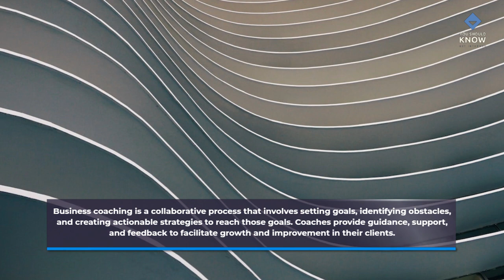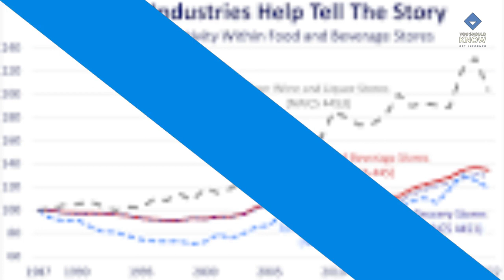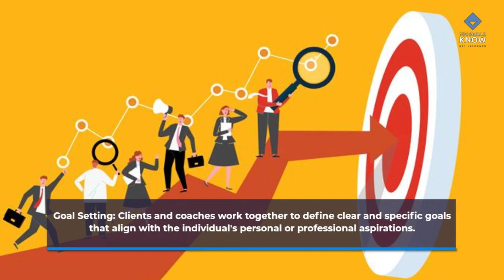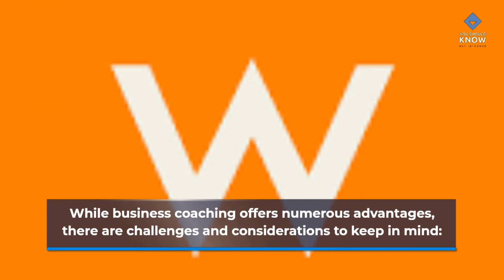Business Coaching Developing Leadership Skills and Overcoming Challenges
Explore the transformative world of business coaching, where you can develop essential leadership skills and conquer the challenges that pave the path to success.